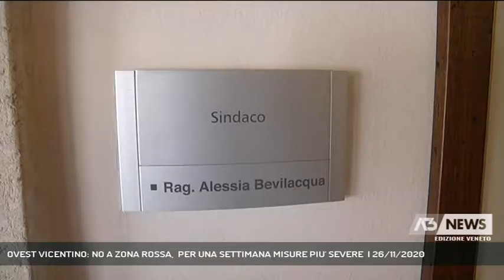OVEST VICENTINO: NO A ZONA ROSSA, PER UNA SETTIMANA MISURE PIU' SEVERE | 26/11/2020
A3 NEWS Veneto 26/11/2020 - ARZIGNANO - Restiamo nell'ovest vicentino dove oggi c'è stata un'attesa video conferenza fra Ulss, Regione e sindaci del territorio. Almeno per una settimana, niente ZONA ROSSA.  || Non è zona rossa ancora l'ovest vicentino, ipotesi ventilata ieri dal governatore Zaia ma oggi si è reso necessario un confronto fra sindaci della vallata dell'Agno e della Valle del Chiampo, con Regione rappresentata dall' assessore Manuela Lanzarin e il direttore dell'Ulss 8 Berica dott. Giovanni Pavesi, in videoconferenza. - Intervistati ALESSIA BEVILACQUA (Sindaco Arzignano), GIANCARLO ACERBI (Sindaco Valdagno) (Servizio di Angelica Montagna) - Segui Antenna Tre anche sul digitale terrestre! Visita il sito